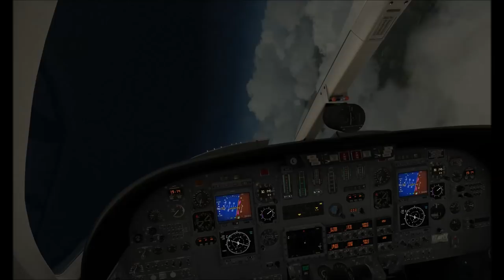Barrel Roll in a Business Jet - Case Study 1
The Aviation News Channel Case Study 1:
Barrel Roll in a Business Jet
Date: Sunday 14 February 2010
Time: 20:20
Cessna 550B Citation Bravo
Operator: Time Air
Registration: OK-ACH
First flight: 2005
Total airframe hrs: 1830
Cycles: 1686
Engines: 2 Pratt & Whitney Canada PW530A
Crew: Fatalities: 2 / Occupants: 2
Passengers: Fatalities: 0 / Occupants: 0
Total: Fatalities: 2 / Occupants: 2
Aircraft damage: Destroyed
Aircraft fate: Written off (damaged beyond repair)
Location: 4,5 km (2.8 mls) SW of Reinhardtsdorf-Schöna (   Germany)
Phase: En route (ENR)
Nature: Ferry/positioning
Departure airport: Praha-Ruzyne International Airport (PRG/LKPR), Czech Republic
Destination airport: Karlstad Airport (KSD/ESOK), Sweden
Flightnumber: 039C

A Cessna 550B Citation Bravo corporate jet, registered OK-ACH, was destroyed in an accident in the area of the Großer Zschirnstein Mountain. Both pilots were killed.

Flight TIE039C departed Prague-Ruzyne International Airport (PRG) at 20:08 on an IFR flight to Karlstad Airport (KSD), Sweden. The copilot was Pilot Flying.
At 20:14, while the airplane was climbing to cruising altitude, the copilot asked the captain if she had ever flown a roll at night. Meanwhile, the air traffic controller at Prague cleared the flight to climb to FL260.

The flightcrew continued their conversation about performing a roll with Citation Bravo jets. At 20:17 the Pilot Flying rolled the 30° to the left and immediately 20° to the right. Prague ATC then instructed the flight to contact Munich ATC. Contact was established and clearance was given to climb from FL260 to FL330. This was confirmed by the crew.

At 20:18 the captain asked the copilot if their altitude was high enough to perform a roll. The copilot confirmed that the altitude was sufficient.
At 20:19 the flight levelled off at FL270. Five seconds later the nose pitched up to 14° and a roll to the right was initiated. Within four seconds the airplane was flying upside down. It rolled a further 90° in the next four seconds. Meanwhile the heading began to change and the nose dropped in an almost vertical dive of -85°.
The computed airspeed increased from about 240 knots at the initiation of the roll to 380 knots during the descent.
The flight crew were not able to recover and the airplane impacted a forest.

Probable Cause:

CAUSES (translated from German):
The accident is due to the fact that:
- The crew attempted to perform maneuvers (roll) that are not planned for in commercial aviation.
- The crew lost spatial orientation and subsequently the skill for a controlled recovery from the attained attitude.
The following factors have contributed:
- The pilots were not trained in aerobatics.
- Night-time conditions existed, thereby lacking visual references.
- The personal relationship between two pilots led to a lack of professional behavior while working together in the cockpit.
- The aircraft was not designed or approved for aerobatics.